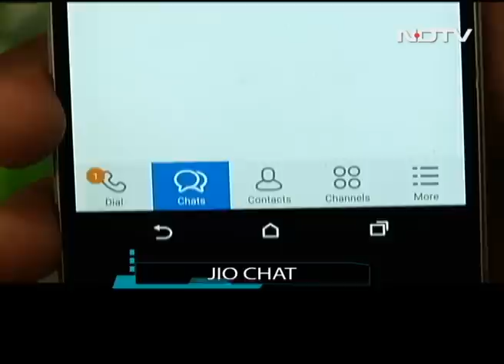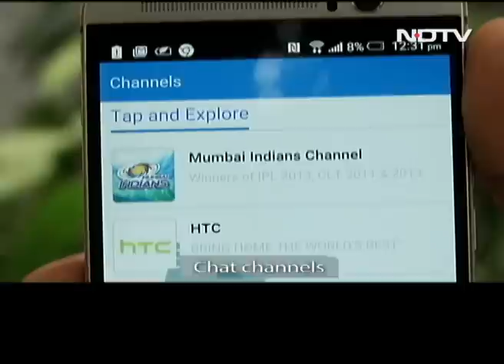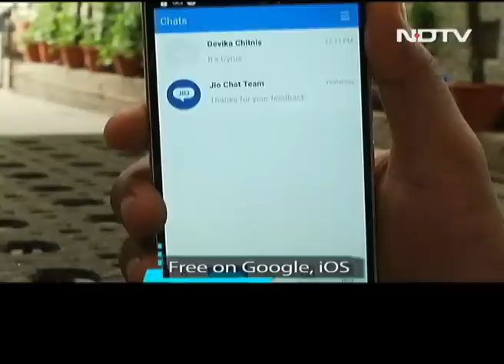Jio Chat Review by Cell Guru Rajiv Makhni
Check out the review of Jio Chat App by Cell Guru Rajiv Makhni in India's most popular tech show.